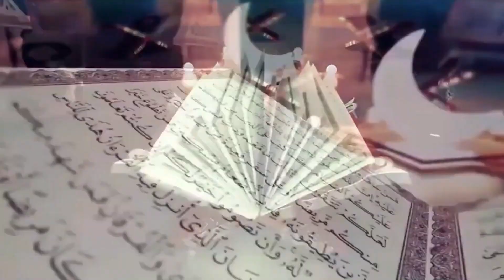যে শাফায়াত কবুল হবে না। আলোচক : ড. মাওলানা মো. গোলাম মোর্শেদ।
যে শাফায়াত কবুল হবে না।

শাফায়াত ও ইসলাম।
পর্ব-৩।
আলোচক :  ড. মাওলানা মো. গোলাম মোর্শেদ।

সারসংক্ষেপ
‘শাফায়াত’ হলো মহান আল্লাহর প্রণয়ন করা পরকালে গুনাহ বা শাস্তি মাফের একটি ব্যবস্থা। ‘শাফায়াত’ এবং শাফায়াতের বিভিন্ন দিক নিয়ে কুরআন ও হাদীসে অনেক তথ্য আছে। তাই ‘শাফায়াত’ বিশ্বাস না করলে ঈমান থাকবে না। পরকালে যে সমস্ত ঘটনা ঘটবে তার সবচেয়ে গুরুত্বপূর্ণ তিনটির একটি হলো ‘শাফায়াত’। বাকি দু’টো হলো- আমলের হিসাব বা মাপ হওয়া এবং জান্নাতের পুরস্কার ও জাহান্নামের শাস্তি। এ তিনটি বিষয়ের জ্ঞান মানুষকে দুনিয়ায় সৎ বা অসৎ হতে ভীষণভাবে প্রভাবিত করে। বর্তমান মুসলিম সমাজে অসততার যে বন্যা দেখা যাচ্ছে তার একটি প্রধান কারণ হলো এ তিনটি বিষয় সম্পর্কে চালু হয়ে যাওয়া কুরআন, সুন্নাহ ও Common sense বিরোধী নানা কথা। কবর পূজা ও  পীর পূজা ব্যাপকভাবে বেড়ে যাওয়ার পেছনে প্রধান কারণ হলো শাফায়াত সম্পর্কে ভুল ধারণা। এ সকল কারণে একদিকে মুসলিম সমাজের সুখ, শান্তি ও প্রগতি ব্যাপকভাবে ক্ষতিগ্রস্ত হচ্ছে এবং অন্যদিকে অসংখ্য মুসলিমের পরকালিন জীবনও ব্যর্থ হয়ে যাচ্ছে।

সহায়ক বই: শাফায়াতের মাধ্যমে জাহান্নাম থেকে মুক্তি পাওয়া যাবে কি?
গবেষণা সিরিজ- ১৬

আলোচক: প্রফেসর ডা. মো. মতিয়ার রহমান FRCS (Glasgow)
সহায়ক গ্রন্থ:  আল কুরআন যুগের জ্ঞানের আলোকে অনুবাদ।
▶️ সময়:  প্রতি সোমবার রাত 9 টায়
▶️  জয়েন করুন ,  জুম আইডি- 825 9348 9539